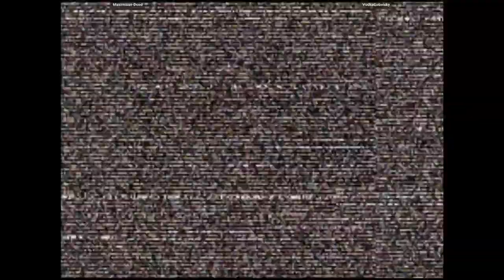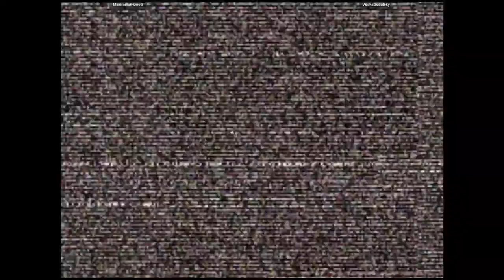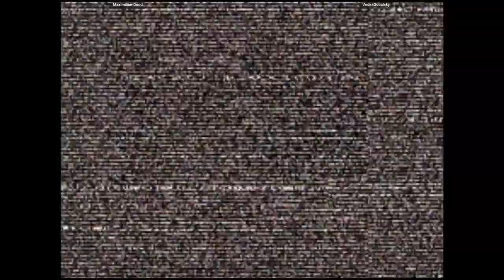CVS2 | Maximilian-Dood VS VodkaGobalsky | 🇺🇸🇺🇸 Fightcade Youtube Channel